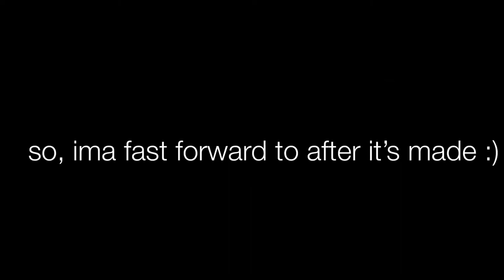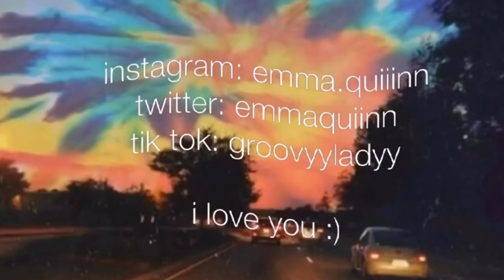making a ‘book’shelf for my new plant :)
i post spurstically, so i’m not promising a day ima be posting. sometimes i’ll post a week straight, i’ll post multiple times in one day, once a week, once a month, it’s all over the place ☺︎so i’ll see you next time i post love bugs ♡